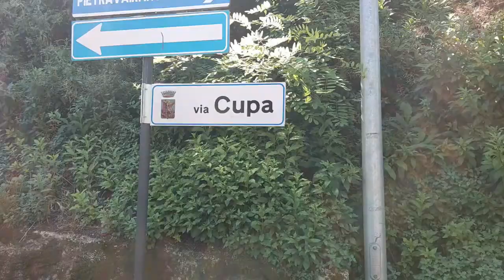Luigi e il trattore in via Cupa ricordi testimonianza Sant'Angelo d'Alife CE la serie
Luigi racconta un episodio legato alle condizioni di un tempo della Cupa, una testimonianza diretta, a Sant'Angelo d'Alife CE.
Con questo video concludiamo la parte dedicata alle strade.
📌Ogni lunedì dalle ore 20:00 potrete trovare un nuovo video della serie dedicata a Sant'Angelo d'Alife CE.